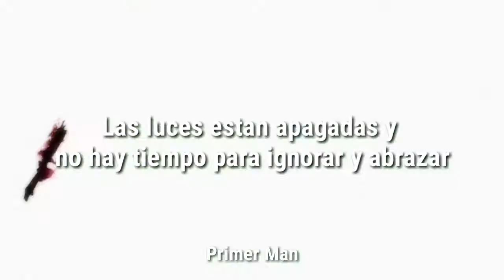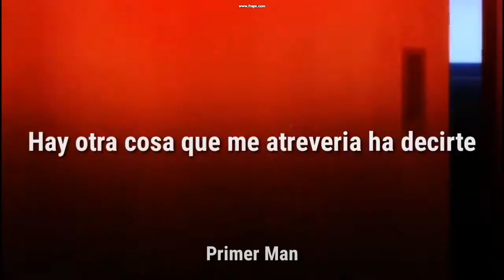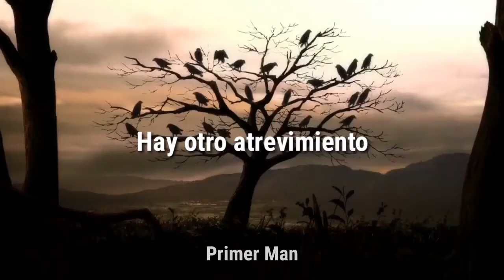Tetrix bass feat. veela - The light sub español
Regalame un like   :'c y
Comenta que musica te gustaria que traduzca

Los quiero